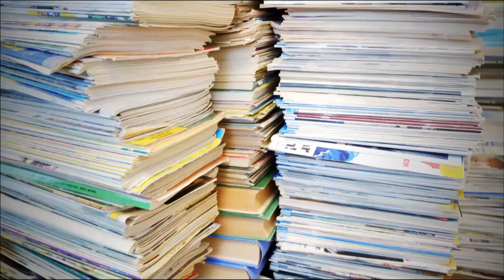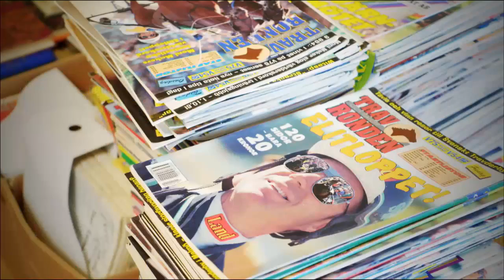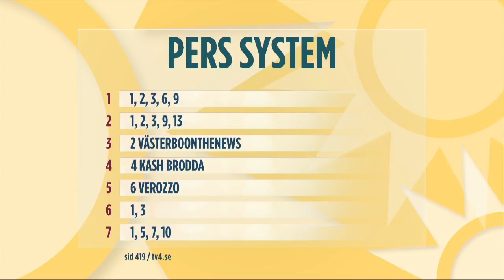Skoglunds travrad och magiskt möte med tipsexperten Sören Englund - Nyhetsmorgon (TV4)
Nyhetsmorgon i TV4 från 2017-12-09: Sören har bland annat sparat Travronden sen 1959 och för statistik som ingen annan i detta land. Oerhört intressant reportage. Englund berättar bland annat att han tror sig känna igen hästarna i siluetter.